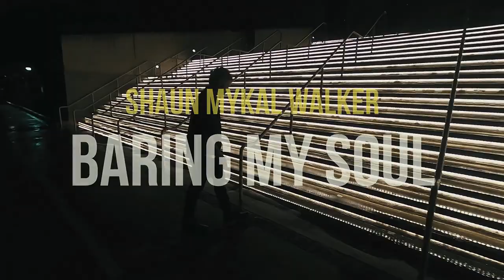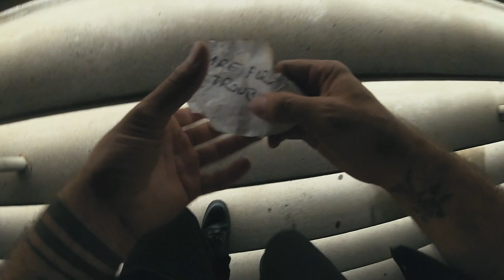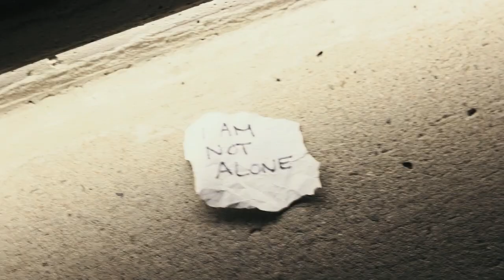Baring My Soul (Official Music Video) by Shaun Mykal Walker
"BARING MY SOUL"
SHAUN MYKAL WALKER

Lyrics:

Sometimes these stories are trapped within my mind
And the words that follow are cold and unkind
It’s not about you it’s just how I sleep at night
And I know it’s not the best thing but

I feel like this city don’t know me at all
Or care for my troubles
When I’m down on my luck
Baring my soul

Please help I’m sorry, I apologize
This heart decaying gets lonely sometimes
If I’m a lone wolf that’s howling in the night
Then the city should listen, open it’s ears and eyes

Baring my soul

Baring my soul

Baring my soul, yeah

Music video by Shaun Mykal Walker performing Baring My Soul (2020), shot at San Diego Convention Center Stairs

Special thanks to:

Assistant of All: Michelle Hart ❤️